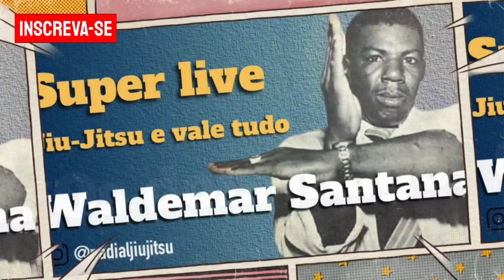Spoiler sobre o filme do Rickson Gracie na Netflix